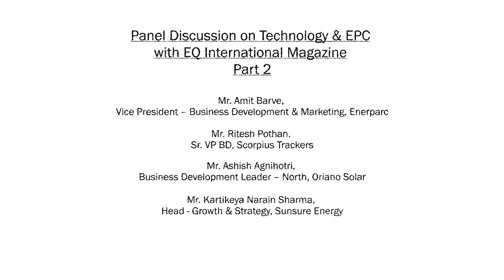Part 2/3 - Technology & EPC Session Day 2 at 6th EQCFS New Delhi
Amit Barve, Vice President – Business Development & Marketing, Enerparc

Ashu Gupta, Vice President - Corporate, Ujaas Energy
Nitesh Madan, Regional Head – North, Godrej & Boyce Mfg. Co. Ltd.
Ashish Agnihotri, Business Development Leader – North, Oriano Solar
Allen Cao, Country Head India, Arctech Solar
Ritesh Pothan, Sr. VP BD, Scorpius Trackers
*Suhas Pansare, Vice President Sales and Marketing, Relyon Solar
Sunil Rathi, Director Sales & Marketing, Waaree
Kartikeya Narain Sharma, Head - Growth & Strategy, Sunsure Energy